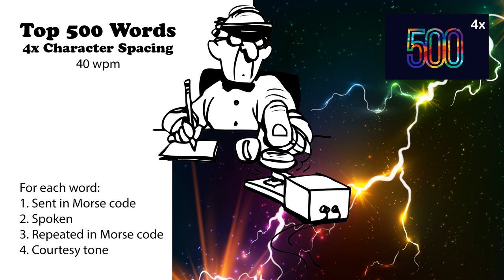4x Character Spacing - Top 500 Words - 40wpm